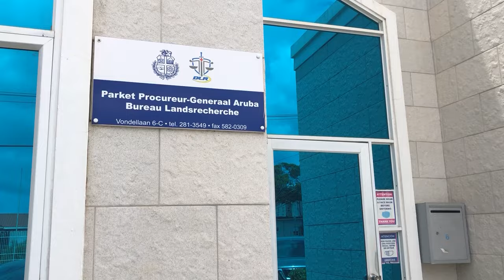Otmar Oduber: Mester bin consecuencia pa esun cu actua di mala fe of pa malo den caso Flamingo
Despues di ocho luna, finalmente a pone un fecha riba cual lo cuminsa interoga e testigonan pidi door di defensa di Otmar Oduber den caso Flamingo. Esaki e politico a anuncia dilanti corte dialuna mainta. Mesun momento el a bisa cu e ta haci un apelacion pa transmiti en bibo e caso Flamingo ora cu esaki bini dilanti.